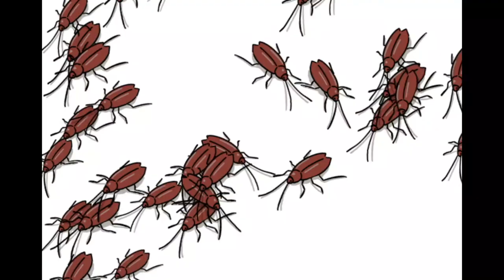Peppa Roach kid song kid video peppa pig VS cockroach episode 1 kids songs kid fun video CONTEST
Peppa VS Roach kid song kid video peppa pig VS cockroach episode 1 kids songs kid fun video BUGS CONTEST who will win?